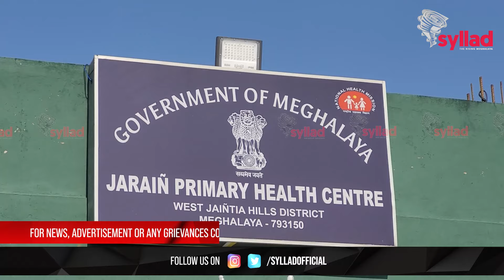Jurip u Lahkmen iaka jaka ban tei iaka 50 Beded Sub Divisional Hospital kaba nyngkong ha Jaintia